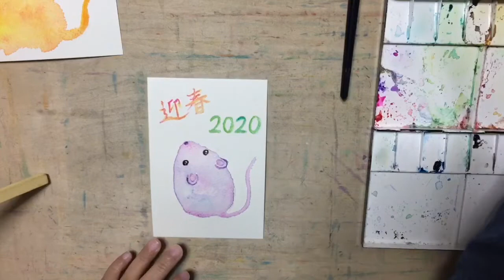年賀状 2020年 水彩 メイキング ネズミ 迎春 Making Movie of watercolor illustration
水彩の滲みを生かして描いた干支の年賀状メイキング です。

製作時間は絵の具を乾かす時間を除いて8分ほどでして、動画は２倍速です。

画面左上にちらっと写ってるのは1枚目に描いた年賀状を乾かし中のものです。